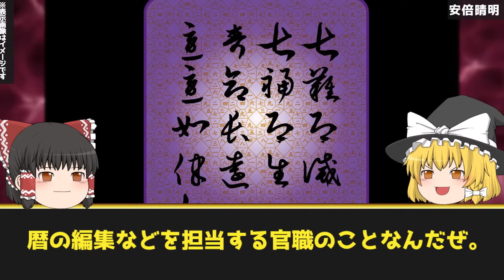【ゆっくり解説】日本神話の最強すぎる11人の大英雄～日本人がチートすぎるww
このチャンネルでは世界の様々な神話をゆっくり解説していきます。

動画の注意
神話に憧れる中二病患者が運営するチャンネルです。リサーチなどはがんばっていますが、なにぶん専門性が高い分野ですので、ちょいちょいガバいところがあります……。

また神話に詳しくない方にも分かりやすく伝える都合上、どうしても説明不足な点がでてきてしまいますので、そのさいはご了承ください。

一部効果音：OtoLogic